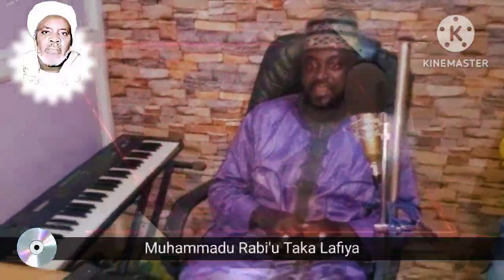December 2022 Album (TSITAKA)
Muhammadu Rabi'u Taka Lafiya